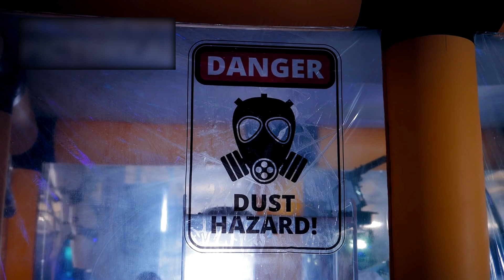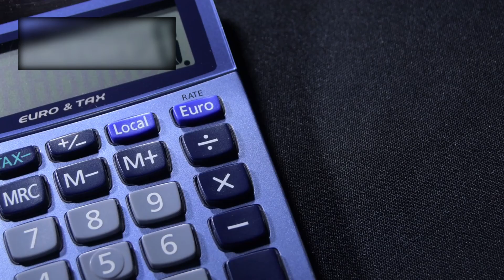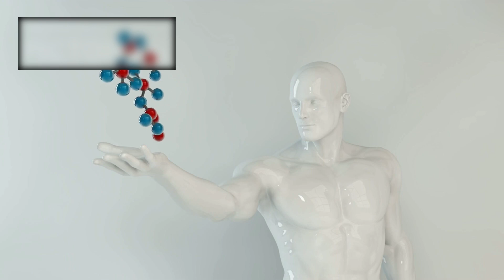Voyager 1 just made an IMPOSSIBLE Discovery after 45 years in Space